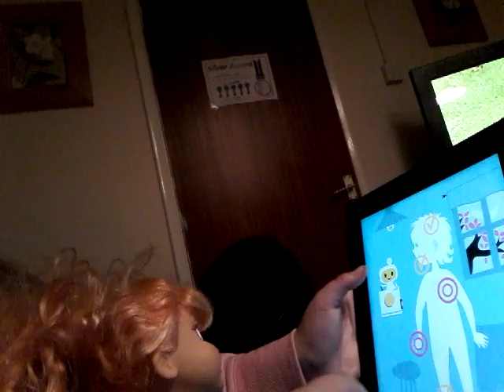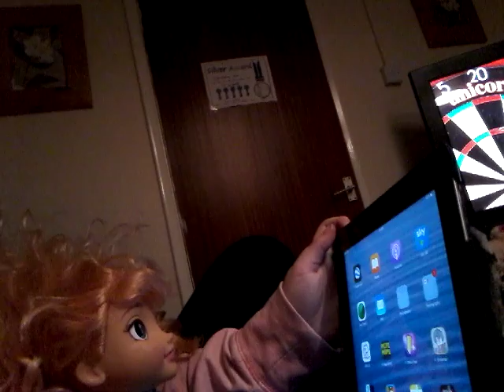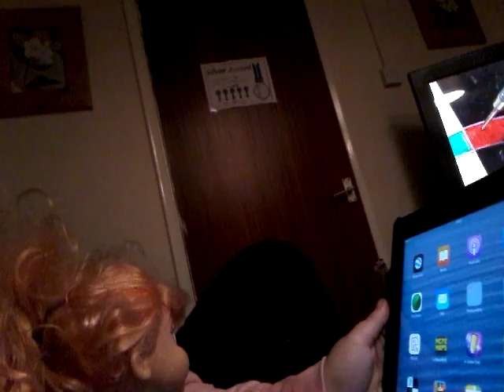18 November 2016